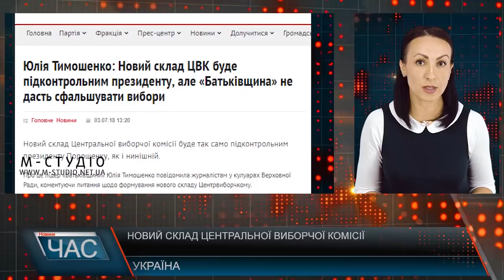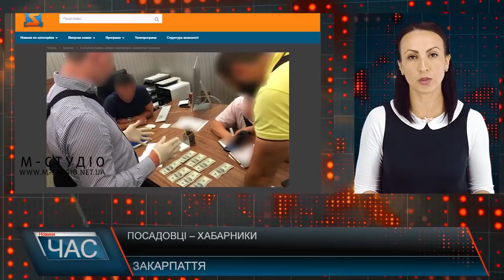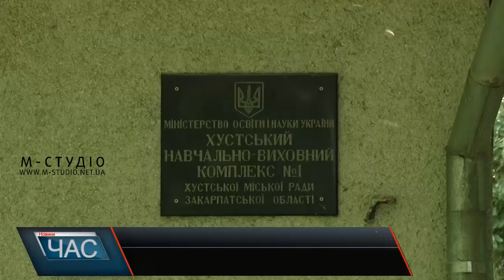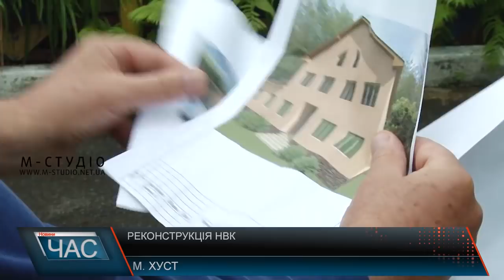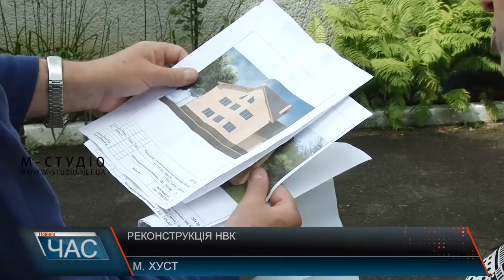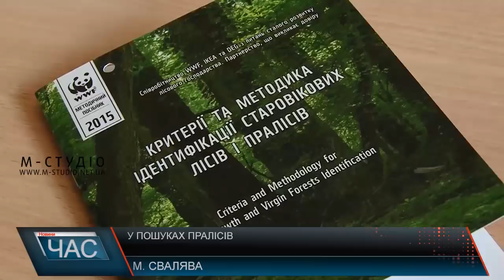Програма “ЧАС”. Hовини Закарпаття за 4 липня 2018 року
Великоберезнянця Володимира Копчу, якого звинувачували у вбивстві, суд відправив за грати – але за іншою статтею;
Представники "Карпатської січі" та "Правого сектору" в Ужгороді протестували під будівлею поліції та спілкувалися з Геннадієм Москалем;
Закарпаття долучилося до відзначення Дня національної поліції: рівно три роки тому на вулиці українських міст вийшли перші патрульні;
У Хусті готуються до реконструкції НВК №1, щоб могти повноцінно харчувати дітей і набрати більше вихованців у дитсадок;
А в Свалявському районі лісівники шукають дерева, старші 120 років.